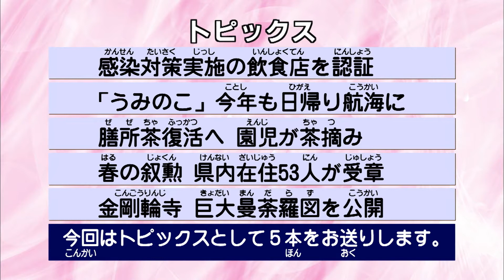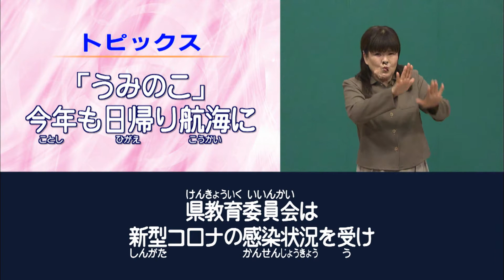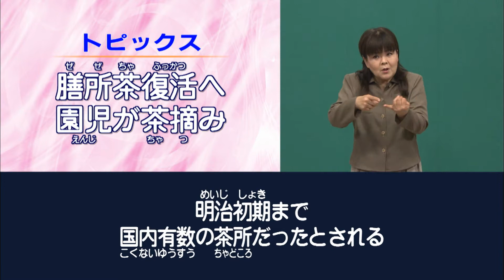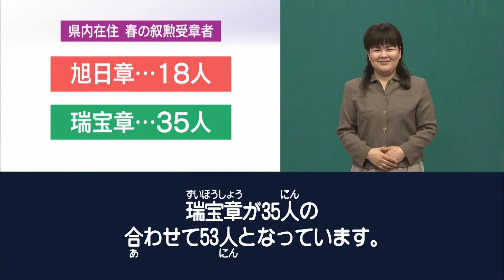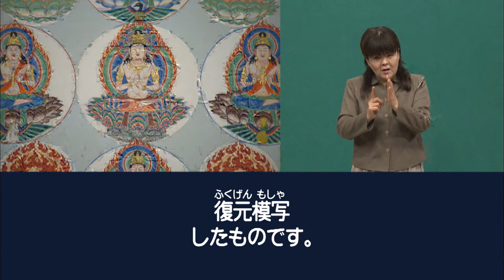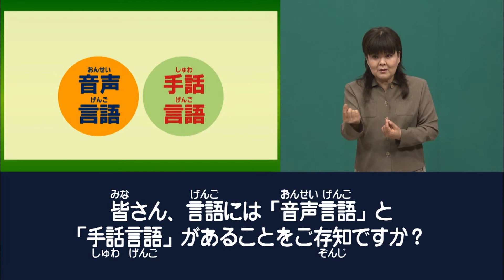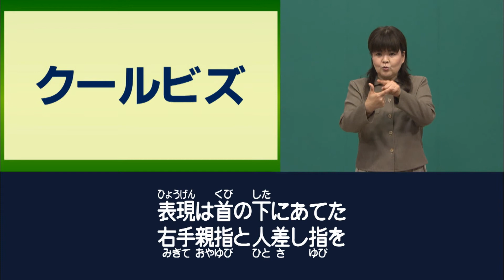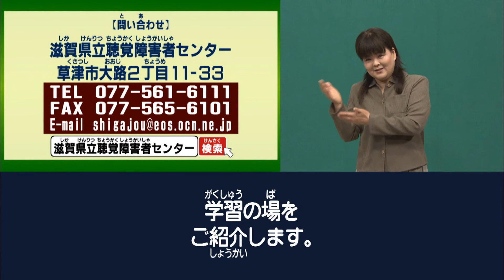手話タイムプラスワン（2021年5月14日（金）放送）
滋賀県に関する情報を手話でお伝えする「手話タイムプラスワン」

‹トピックス›
 １）感染対策実施の飲食店を県が認証
 ２）「うみのこ」今年も日帰り航海に
 ３）膳所茶復活へ園児が茶摘み
 ４）春の叙勲 県内在住53人が受章
 ５）金剛輪寺 巨大曼荼羅図を公開